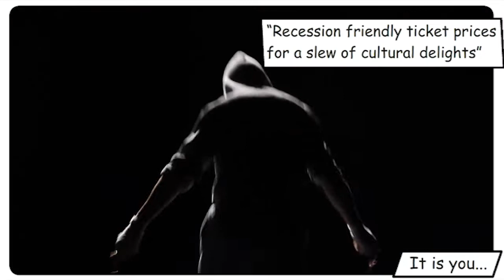Absolut Fringe 2010